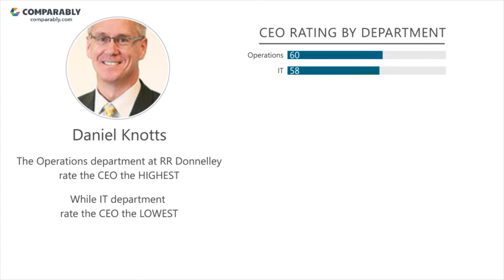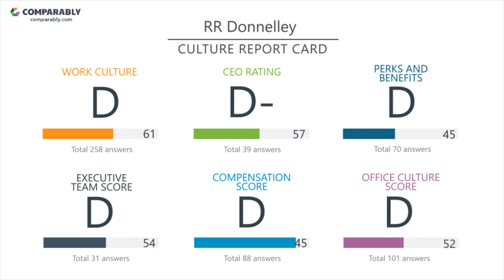Working at RR Donnelley - May 2018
See RR Donnelley's Company Culture as rated by their employees on Comparably (May 2018). RR Donnelley's workplace culture scores are based on 621 ratings. RR Donnelley received the highest ratings from the Customer Support Department (74/100) and the lowest ratings from the Marketing Department (45/100). RR Donnelley's Gender Score ranks them in the Bottom 15% of similar sized companies. RR Donnelley's Diversity Score ranks them in the Bottom 15% of similar sized companies.